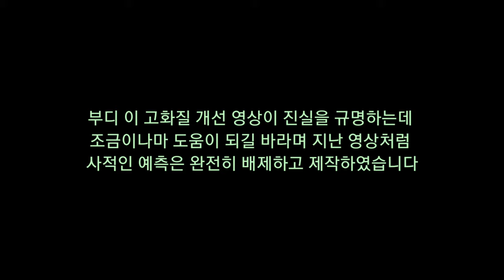(손정민 cctv) 손정민 3시 31분 57초 고화질 CCTV 영상